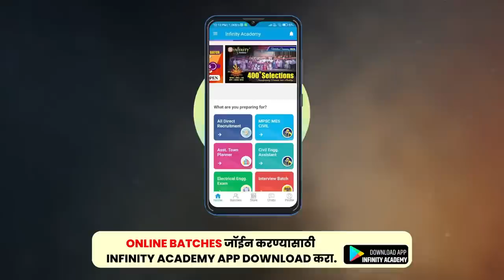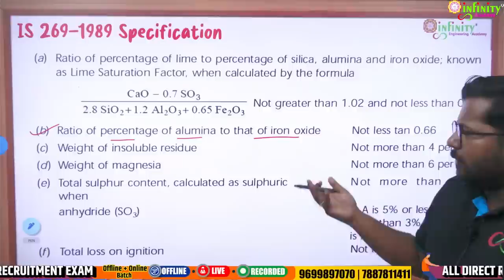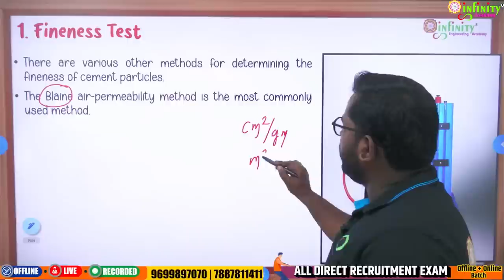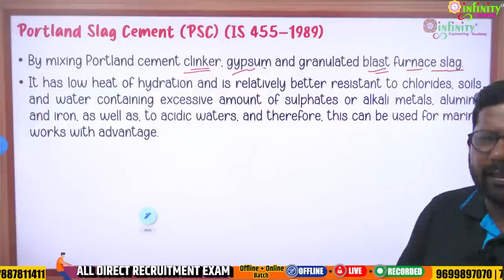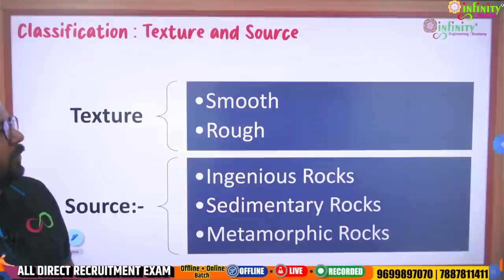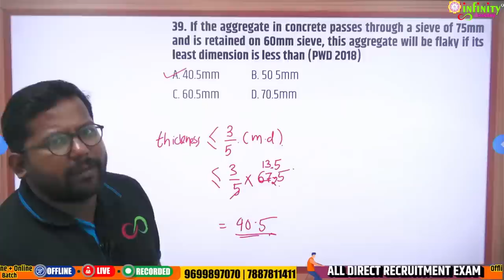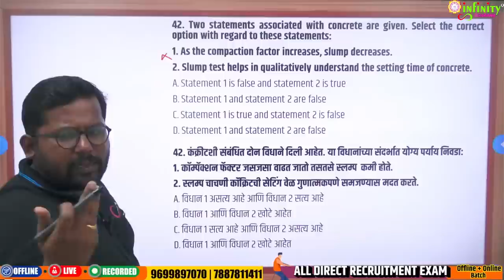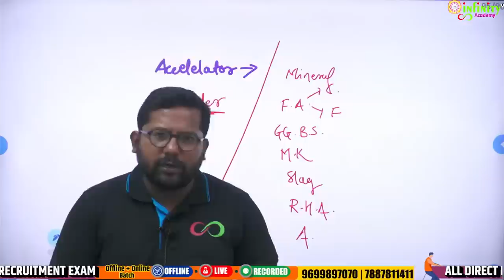zp bharti 2023 | concrete technology | zp revision | je civil & cea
☯️ Attention Civil Engineers… ☯️

⚙️  जिल्हा परिषद भरती -2023 Mega Test Series ⚙️

🟢 34 जिल्हे 34 टेस्ट्स 🟢
❤️ बघा तुमची रँक जिल्हानिहाय
❤️  संपूर्ण महाराष्ट्रात तुमचा रँक किती हे कळेल एका क्लिक वर

❤️ Features : ❤️
⭐ Perfect Online Test Series For Civil Engineers
⭐Strictly as Per IBPS| TCS Pattern
⭐Prepared by Subject experts
⭐Newly designed and not repeated or old once
⭐Technical MCQs  - 1360
⭐ Non Technical MCQs – 2040
⭐Special 100 Question Test dedicatly on “Current Affaires”

✅ 3500 Questions with premium quality ✅

Real time experience
Dashboard as per actual examination